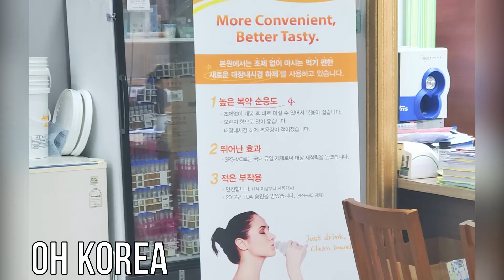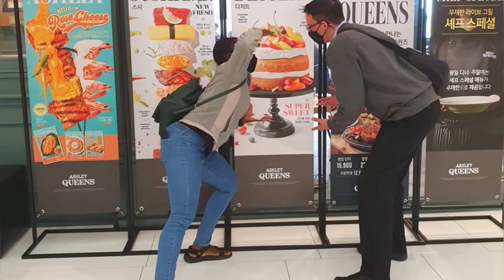Orientation Week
I'm out of quarantine and ready to start working. Orientation involved health check, city hall visit, bank account registration, music performances, and lotsss of eating 😊

📸PICTURES
Some shots included were made possible by my program manager, Jenny @